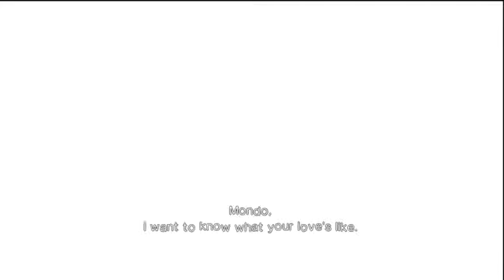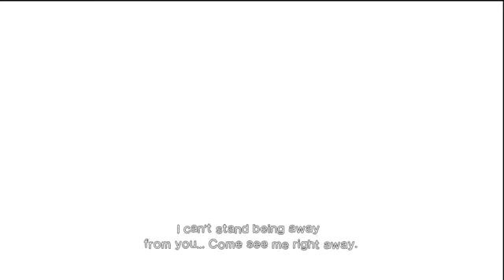Killer Is Dead Gameplay Walkthrough Gigolo Mode] Natalia HD Lets Play